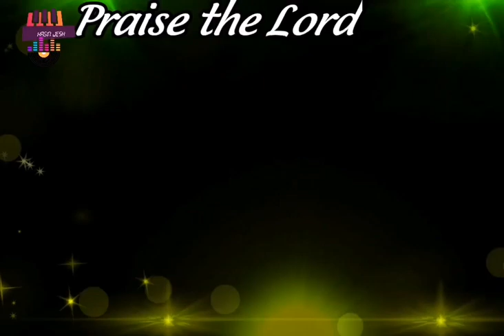Dayalabichor |malayalam christian song|Cover song|N. Rajesh|Hagin jesh